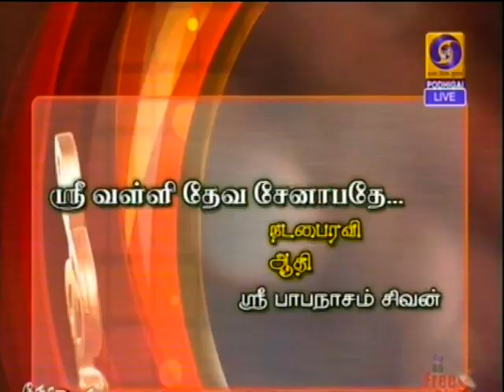Bharati Kamakoti-02 shri valli senapate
Bharati Kamakoti-Podhigai TV-Live-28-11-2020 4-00 pm